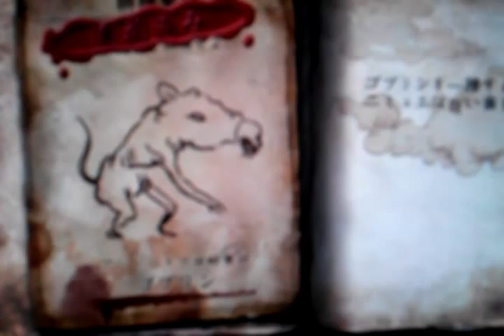Soul Sacrifice demo part 4 ps vita gameplay commentary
Owned and  Developed By Marvelous Entertainment
SCE Studios Japan
Owned and Publisher: Sony Computer Entertainmen